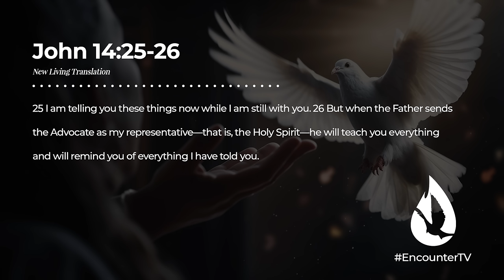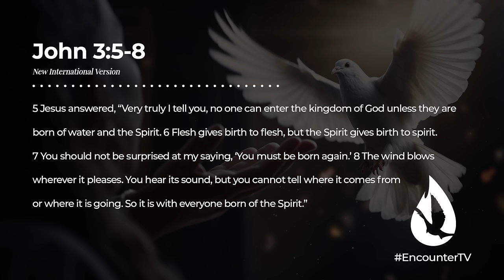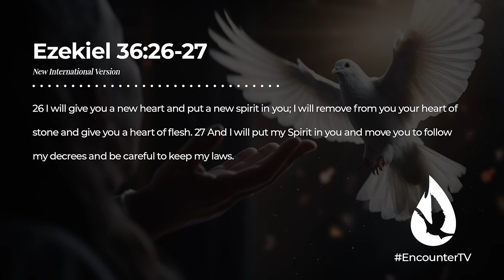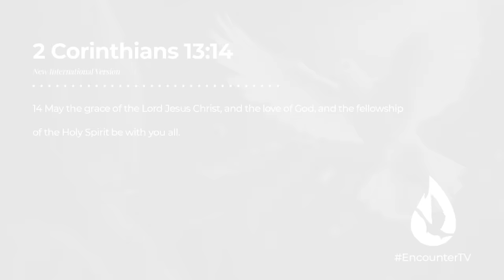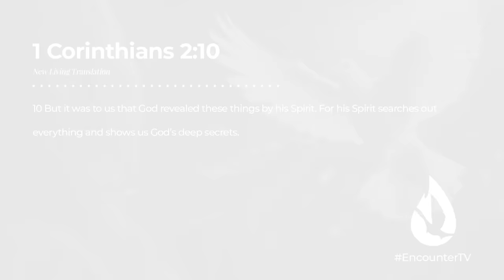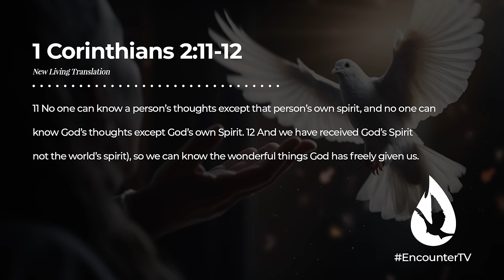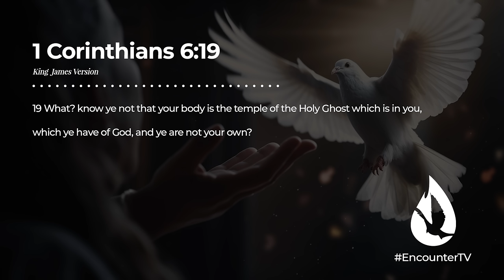Are You A Friend of The Holy Spirit?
Are you a friend of the Holy Spirit? Friendship with the Holy Spirit will transform your life. When you fellowship with Him, you become a heavenly atmosphere, and everything within you becomes invigorated by rivers of God’s presence. Welcome the Holy Spirit into your life.

For more content, watch my video, “New Dimensions in the Holy Spirit (There's So Much More!),” by clicking